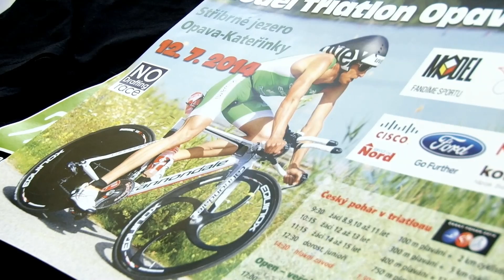Model Triatlon Opava - sestřih tiskové konference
Organizační tým Model Triatlon Opava uspořádal dne 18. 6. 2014 tiskovou konferenci. Další informace o triatlonu konajícím se 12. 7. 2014 u opavského Stříbrného jezera najdete na